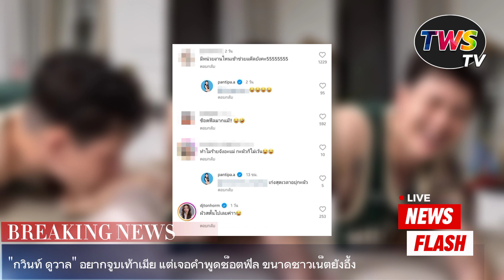"กวินท์ ดูวาล" อยากจูบเท้าเมีย แต่เจอคำพูดซ็อตฟีล ขนาดชาวเน็ตยังอึ้ง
ขอบคุณข้อมูลข่าวจาก : sanook